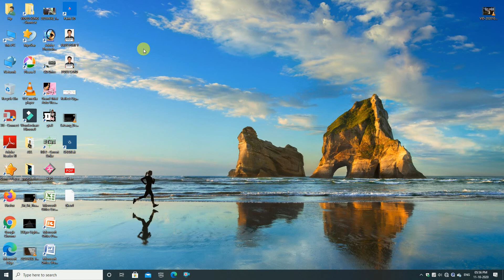How to change display in a computer LEARN IN 1 MINUTE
HERE YOU WILL KNOW HOW TO CHANGE THE DISPLAY OF A COMPUTER